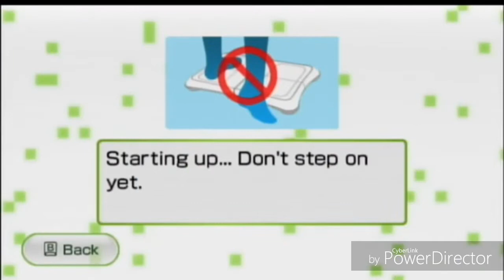Wii Fit Plus - Rhythm Karate Class Augie Doggie and Wilbur Robinson